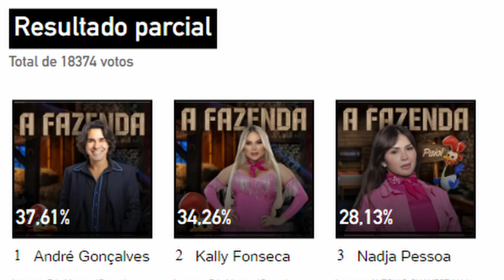A fazenda 15 Enquete roça ATUALIZADÍSSIMA Aponta QUEM sai e quem fica VAI VAZAR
Enquete atualizada vem conferir

Quer receber vários produtinhos em casa pagando um valor bem mais baixo?
Conheça a Glambox, um clube de assinatura de produtos de beleza que você recebe produtos com valores mais altos do que você pagou:

Cupom: KAIL04

Ganhe dinheiro comprando, faça agora mesmo seu cadastro no méliuz e comece a ganhar dinheiro comprando itens pela a internet: